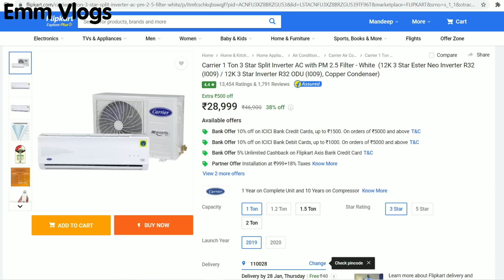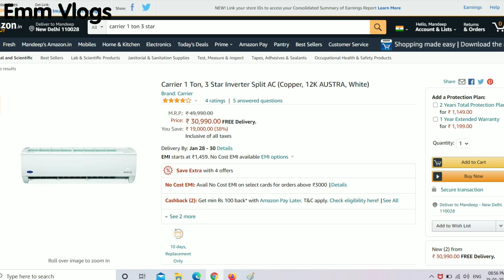Comparison between Carrier and Midea Air Conditioners and which is best || Carrier AC vs Midea AC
Welcome to Emm Vlogs

Mandeep Singh